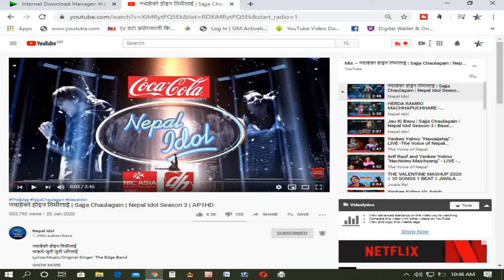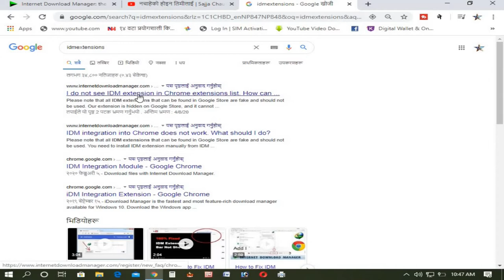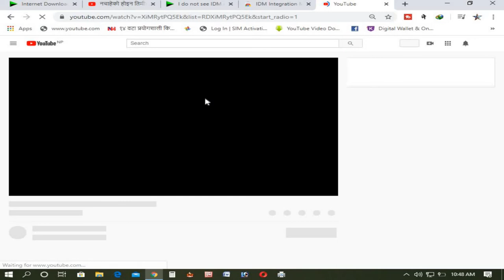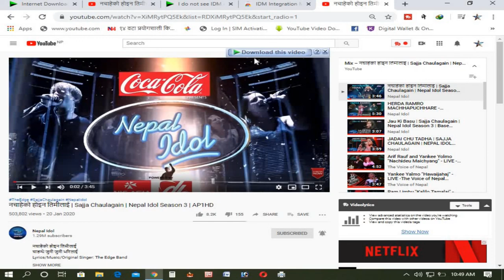How to add IDM in your chrome browser or Youtube.